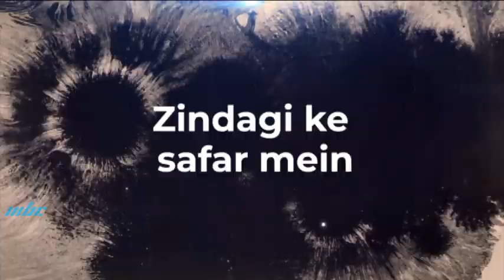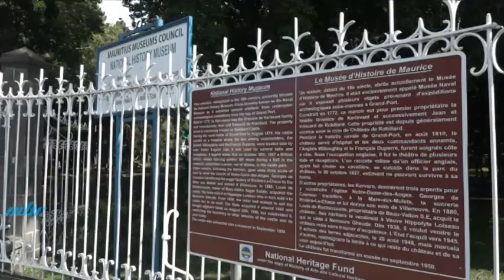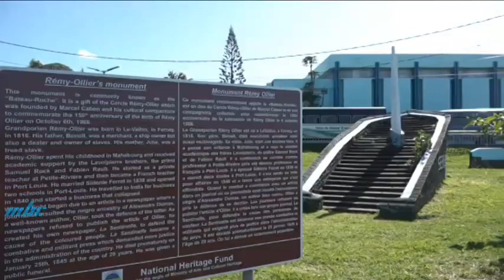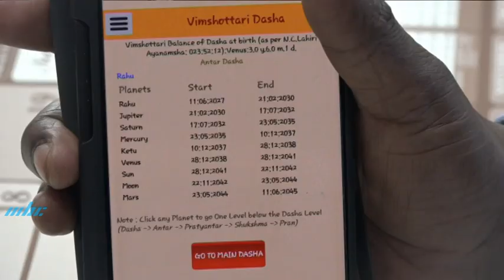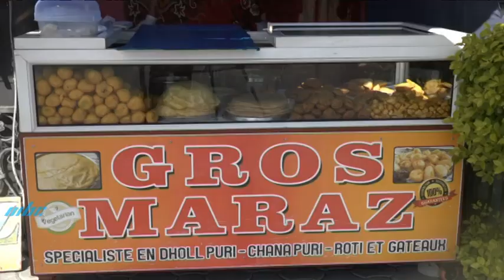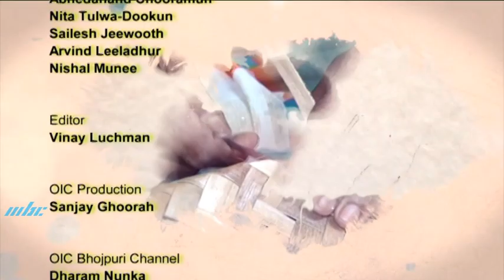Zindagi Ke Safar Mein - Mahebourg